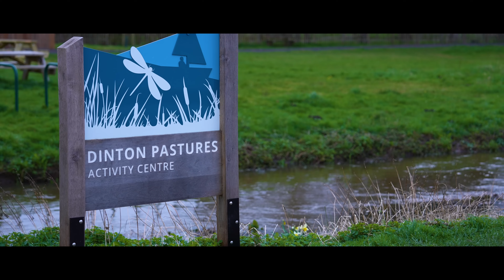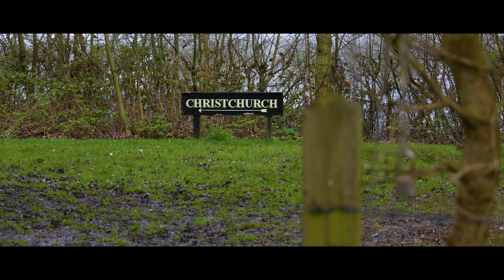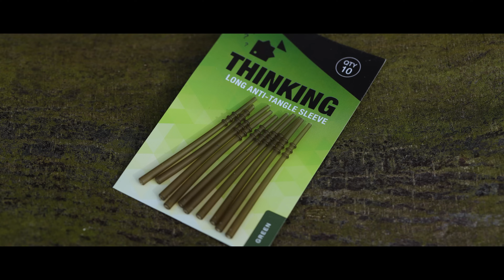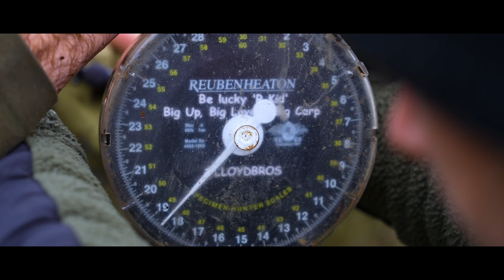Zig Fishing for Big Carp | TA|Insights | Volume Four | Chapter One | Scott lloyd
Zig rigs; love them or hate them, there’s no denying they catch carp in situations where nothing else would. Being such a unique tactic, they are often a last resort, but Scott Lloyd believes they should be your go to tactic for the early part of every year! Having enjoyed his best winter and spring for many years, Scott relays the tactics he has used to outwit carp to over 57lb, proving that Zigs are certainly not a small fish tactic! We follow Scott during two sessions, one on Dinton Pastures Black Swan Lake and the other on Linch Hill’s Christchurch. Neither of which are easy, but with three zigs out there, Scott couldn’t be more confident!